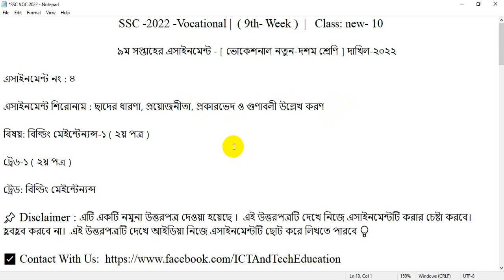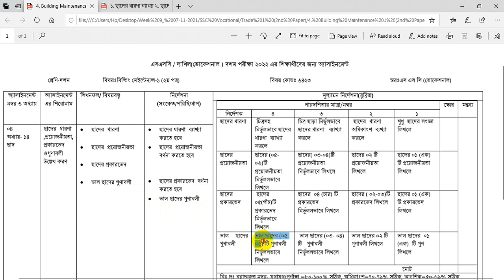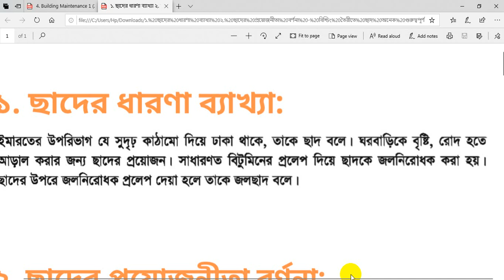SSC Vocational 2022 9th week Building Maintenance 1 Assignment | Voc SSC 2022 9th week Building 1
বাংলাদেশ কারিগরি শিক্ষা বোর্ডের অধীনে এসএসসি ভোকেশনাল ২০২২ দশম শ্রেণির শিক্ষার্থীদের ৯ম সপ্তাহের বিল্ডিং মেইনটেন্যান্স ১ এসাইনমেন্ট দেওয়া হলো।ভোকেশনাল ২০২২ ৯ম সপ্তাহের বিল্ডিং মেইনটেন্যান্স এসাইনমেন্ট।ভোকেশনাল ১০ম শ্রেণির ৯ম সপ্তাহের বিল্ডিং মেইট্নেন্যান্স এসাইনমেন্ট উত্তর।ভোকেশনাল ৯ম সপ্তাহের বিল্ডিং এসাইনমেন্ট উত্তর। ভোকেশনাল ২০২২ ৯ম সপ্তাহের বিল্ডিং মেইট্নেন্যান্স এসাইনমেন্ট।

This Video All About SSC Vocational Building Assignment 2022 9th Week Building Maintenance 9th Week Vocational Assignment Building Maintenance 1.

▶️দেখুন এসএসসি ২০২২ ভোকেশনাল ৯ম সপ্তাহের ইসলাম ও নৈতিক শিক্ষা এসাইনমেন্ট নং ২ এর উত্তর ভিডিও

▶️দেখুন এসএসসি ২০২২ ভোকেশনাল ৯ম সপ্তাহের কম্পিউটার ও তথ্য প্রযুক্তি-১ (২য় পত্র) এসাইনমেন্ট নং ৪ এর উত্তর ভিডিও

🔴 ভোকেশনাল-এসএসসি- ২০২২ দশম শ্রেণীর ১ম সপ্তাহ থেকে ১০ম সপ্তাহ পর্যন্ত সকল এসাইনমেন্ট উত্তর একসাথে Playlist

এসাইনমেন্ট নং : ৪
এসাইনমেন্ট শিরোনাম : ছাদের ধারণা, প্রয়োজনীতা, প্রকারভেদ ও গুণাবলী উল্লেখ করণ
বিষয়: বিল্ডিং মেইন্টেন্যন্স-১ ( ২য় পত্র ) ট্রেড-১ ( ২য় পত্র )
ট্রেড: বিল্ডিং মেইন্টেন্যন্স